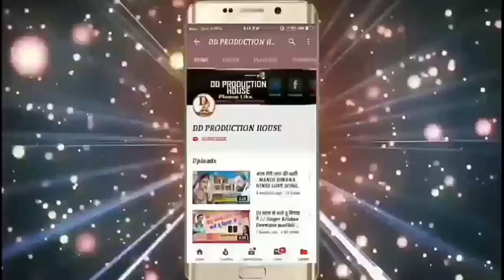मैथिली दर्द भरा गीत - गे जान छोईर देले | Maithili Sad Song 2020 | Ge Jan Chhoir dele | Mukesh Masum